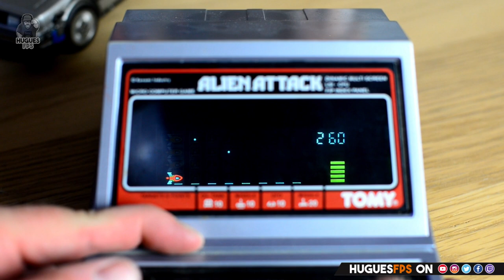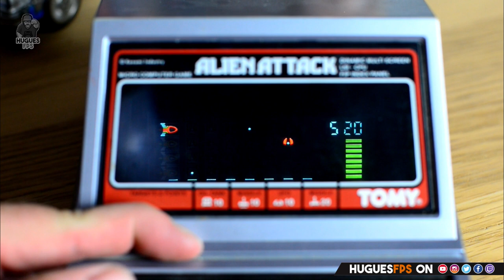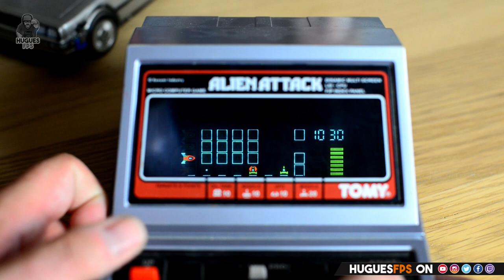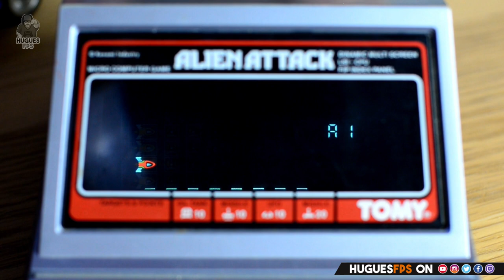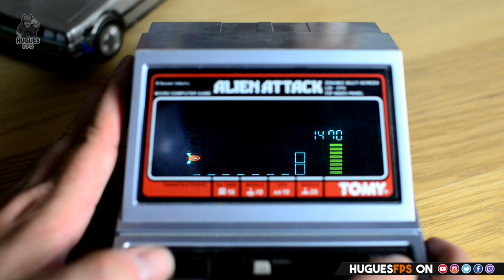ALIEN ATTACK TOMY TABLE DECK !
JE RESORS UN RETRO VINTAGE ICI APRES PLUS DE 20 ANS ! TSAIS BIEN COMMENT CA SPASS !
ALIEN ATTACK TOMY TABLE DECK LSI CPU FIP INDEX PANEL
MICRO COMPUTER GAME
LSI CPU
KONAMI INDUSTRY
H4VOC

GUNNAR LIEN PROMO -5%